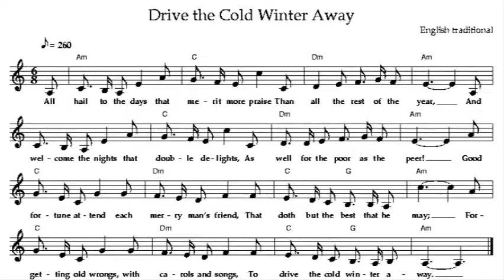Drive the Cold Winter Away - Aengus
Aengus (Jimmy Keane & Robbie O'Connell) perform the traditional English song 'Drive the Cold Winter Away"